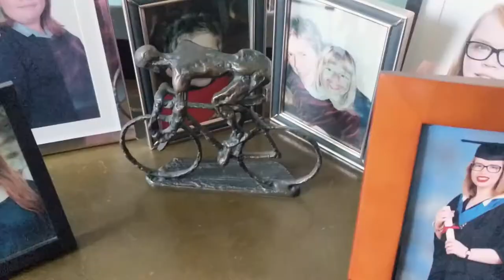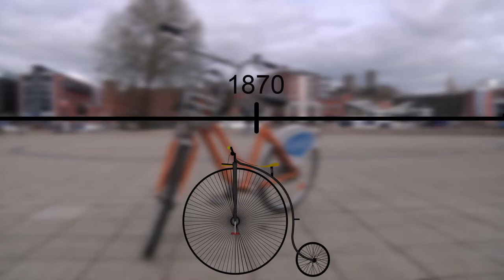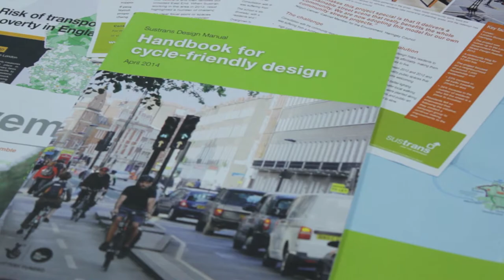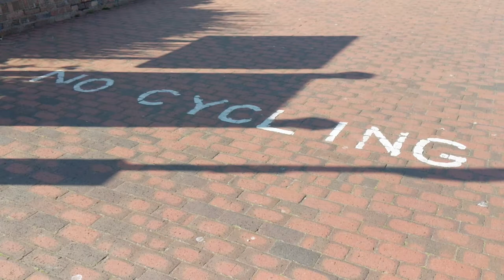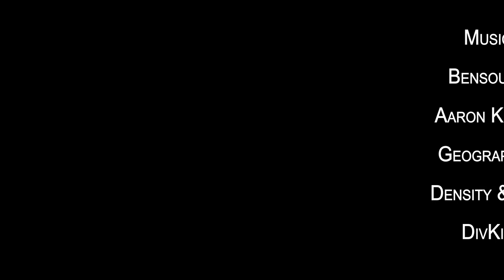Head Injuries Documentary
This documentary was made by Annabel Alston as part of the Television Major module for BA (Hons) Journalism at the University of Lincoln.